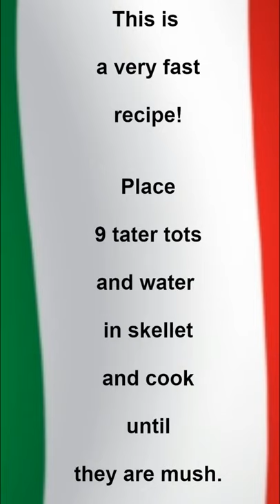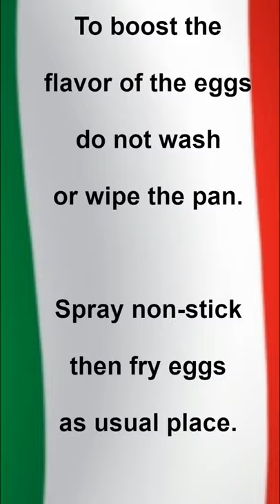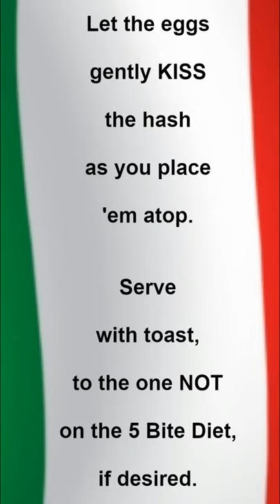Italian Hash Kissed by an Egg Recipe by 5 Bite Granny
If you have never savored the flavor of Italian Hash Kissed by an Egg by 5 Bite Granny you have no idea how satisfying a 5 Bite Diet can be for everyone in the family! Find 5 Bite Diet recipe here every Monday. We are aiming for all posted recipes to one day find their way into a cookbook by 5 Bite Granny!

Italiano Hash Kissed with an Egg by 5 Bite Granny
Is there anything more satisfying than a hearty breakfast hash? With crispy potatoes, fresh vegetables, and a nice fried egg, you cannot go wrong with this filling morning meal. This Italian Hash takes things to the next level, with turkey sausage, banana peppers, kale, and Pepper Jack cheese. You must agree, of course, that picture-perfect fried egg really makes this dish.
This breakfast has all the flavor of an Italian sandwich with peppers and onions, but thanks to the turkey sausage, as well as the additions like kale and eggs, it's a way healthier alternative to a greasy, carb-heavy sandwich at a deli. Instead, this Italian Hash is filled with nutrients, along with healthy fats and low carbs. It also includes 3 types of protein in each serving, you'll have plenty of energy to take on the day. The video shows how we increase the ingredient to feed one person on the 5 Bite Diet, and simply tripled the recipe to feed another person NOT on the diet.

Ingredients
2 Tbsp oil of choice
1 cups of water
3 frozen potato tots
1/4 of a chopped fresh banana pepper
1/4 tsp powdered onions
1/4 tsp Italian seasoning
2 oz precooked Italian-style turkey sausage
1/8 cup finely chopped kale
1 Tbs grated pepper jack cheese
Nonstick cooking spray
1 egg

Directions

1. In a skillet, heat oil over medium heat. Add water and potatoes; cover and cook for 4-5 minutes, stirring once, until potatoes are no longer little tots but appears to be a thick, crispy pan of hash browns.
2. Add banana peppers, onion, and Italian seasoning; cook 3 minutes.
3. Add sausage and kale; cook for 3 to 5 minutes, or until kale has wilted and all vegetables are tender.
4. Sprinkle with cheese, allow to melt, and plate the mixture.
5. To spice your egg without more spices, simply spray your same skillet with cooking spray, without washing or wiping out. Heat over medium heat. Break your egg into skillet. Reduce heat to low; cook egg to desired yoke consistency, turning only once , sure that the whites are completely set and yolks start to thicken.
6. Serve fried eggs over hash. Season with salt and pepper.

Sever, constant, cravings for Italian food, or any and all food, has been proven to be an early symptom of a serious illness, according to the trendy news websites... the disorder is called obesity.

Deuteronomy 21:20- They shall say to the elders, “This son of ours is stubborn and rebellious. He will not obey us. He is a glutton and a drunkard.”
Proverbs 23:1-3- When you sit to dine with a ruler,  note well what is before you, and put a knife to your throat if you are given to gluttony. Do not crave his delicacies, for that food is deceptive.

Those were just two of dozens of verses from the bible that tells us we should eat in moderation... as encouraged by 5 Bite Granny and the 5 Bite Diet.

Were you taught to pick and choose the verses to obey?
Do you research what you are or were taught by parents, friends and from the pulpit?
Can you give biblical reasons for doing what you do every moment of the day, every day of the year?
If your last breath is in the next few seconds... Where will you be a minute from now?

Do you  know what the Bible really says on: finances, sorrow, forgiveness, baptism, the earth, traditions of men, myths, backsliding, works, & more?
These answers may not be what you expect, or were taught.  Our channel may infuriate you... However, the answers are from God... backed by His word... to help the scales fall from your eyes and lead you toward a new live as a 'Homeward Bound Pilgrim', on the very narrow path.

We will not be in these videos.  We do not seek the fame and glory.

May you test yourself to see if you are in the faith... 2 Corinthians 13:5
May angels encamp around you... Psalm 34:7